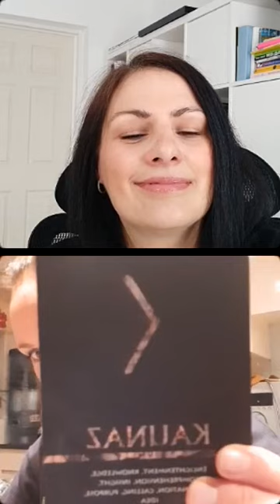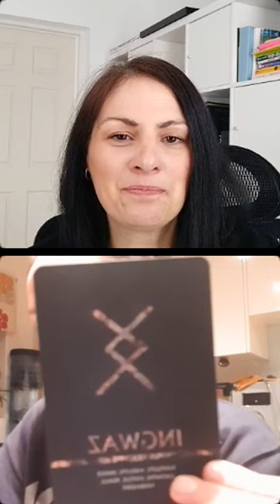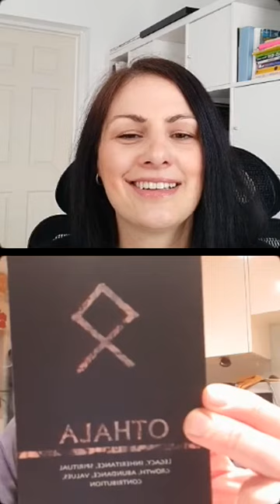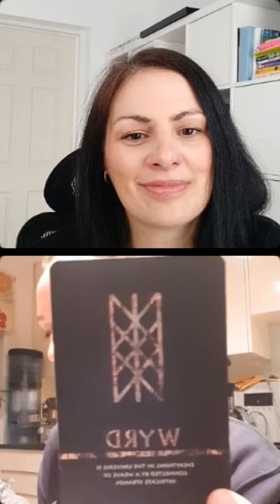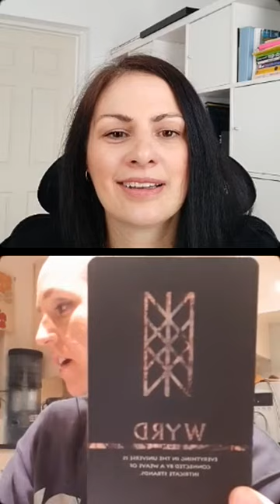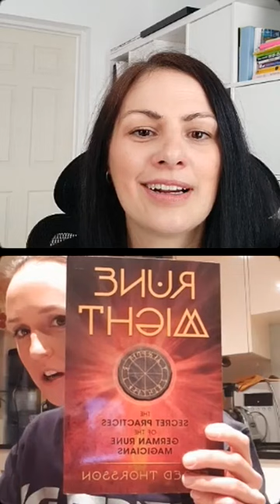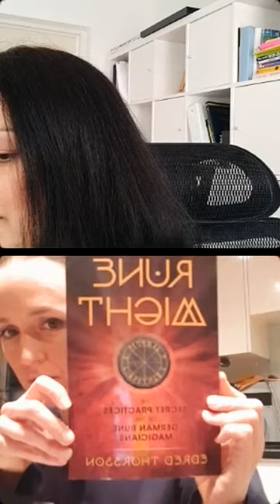RUNES - Unlock the Secrets of Ancient Divination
Anna from @medicinefromthestars talked about Runes, their origin, and what they represent. She explained all of them in detail ☺️

Follow Anna to learn more about astrology, runes, and Tarot.